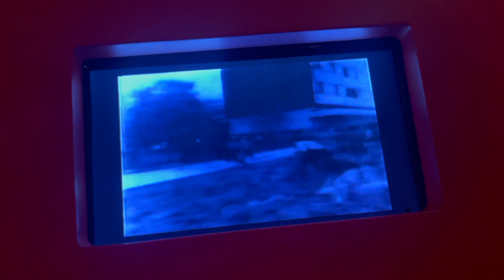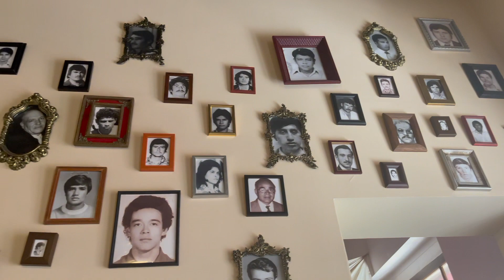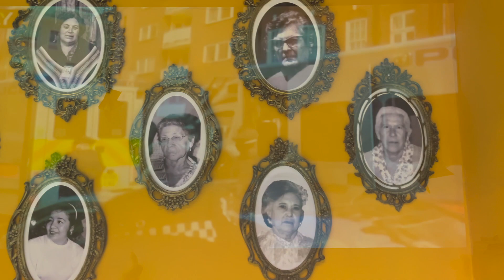🇲🇽 Casa de la Memoria Indómita | Shining a light on the state 🔦